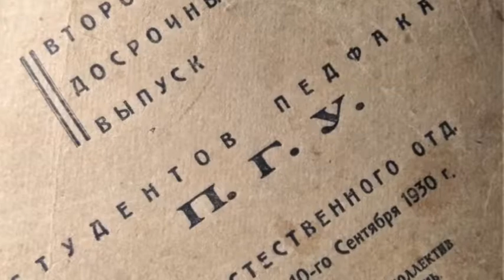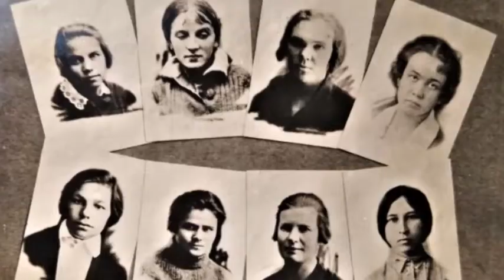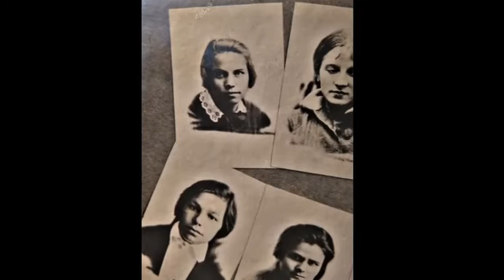Пермь 1930 г. П.Г.У.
Второй Досрочный Выпуск студентов педфака П.Г.У. естественного отделения 10-го сентября 1930 г.